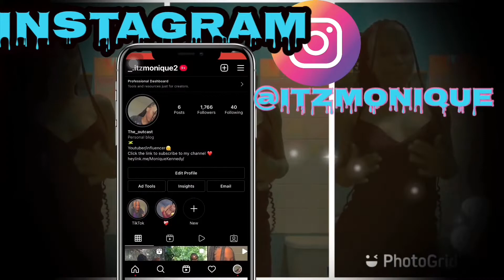WHAT Y’ALL HAVE BEING WAITING ON🤭babynames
Couple channel-